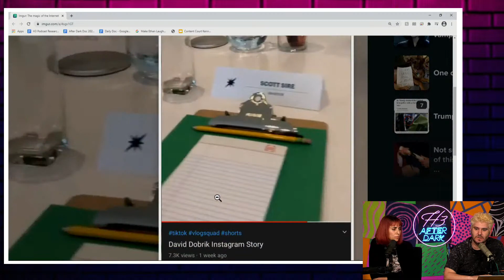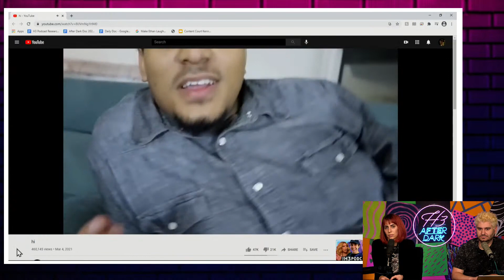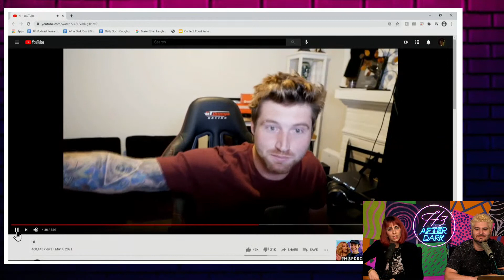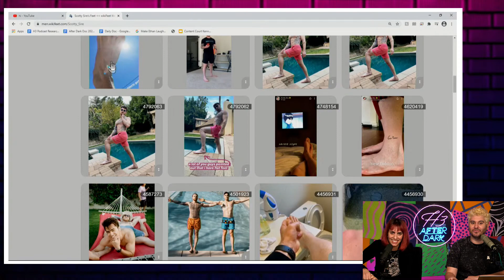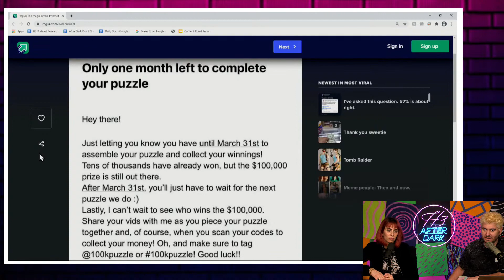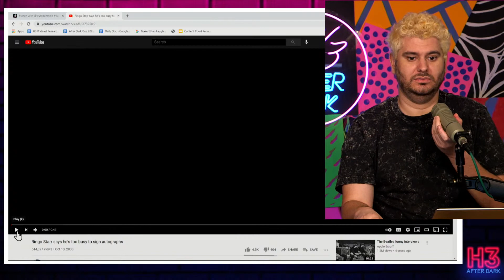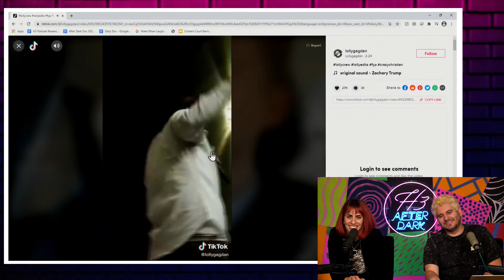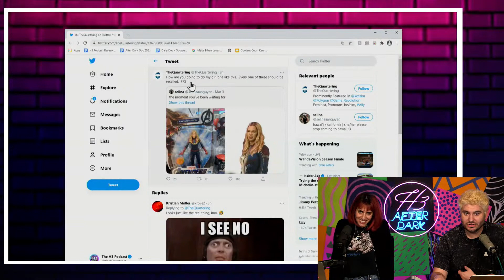The Vlog Squad Responds - H3 After Dark #26